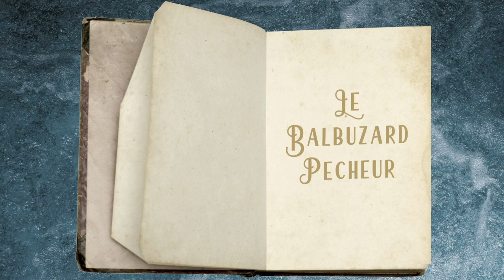Clin d’œil - Le balbuzard pêcheur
Être un jeune balbuzard pêcheur n’est pas si facile.
Mon père m’a longuement expliqué : se laisser porter par les vents, planer au-dessus des vagues.